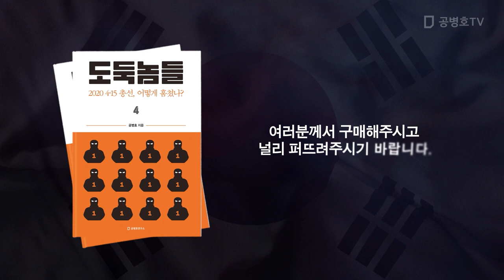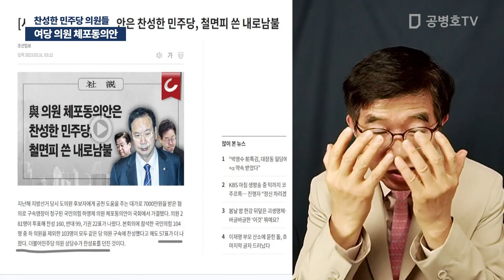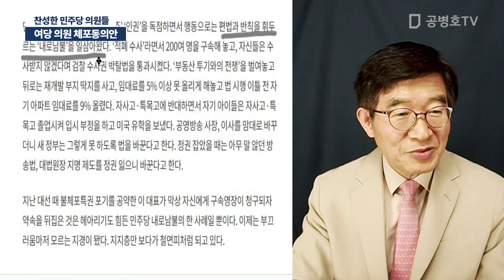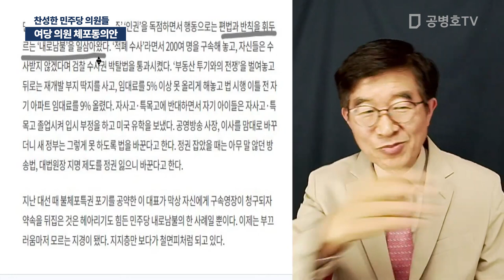여당 의원 체포동의안 / 찬성한 민주당 의원들 [공병호TV]